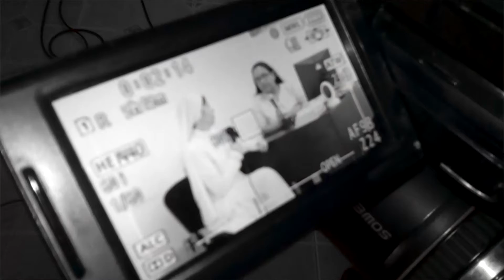UN VIAJE A NUESTRO INTERIOR LA DEPRESIÓN